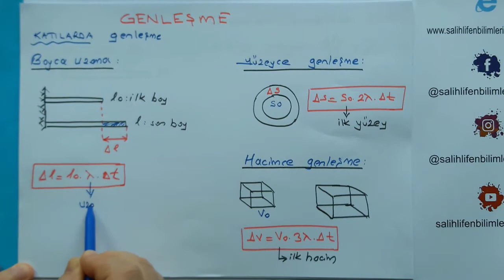9. Sınıf Fizik Genleşme